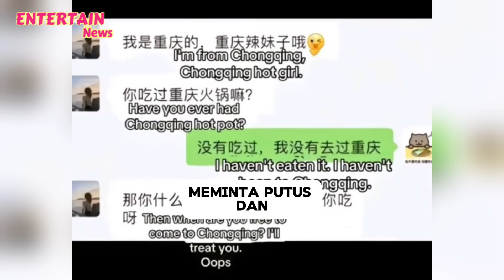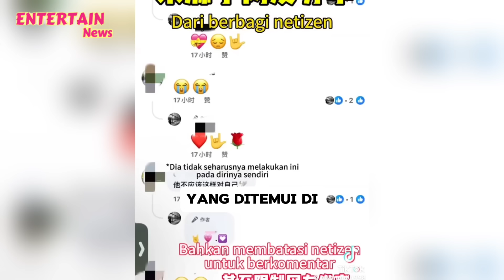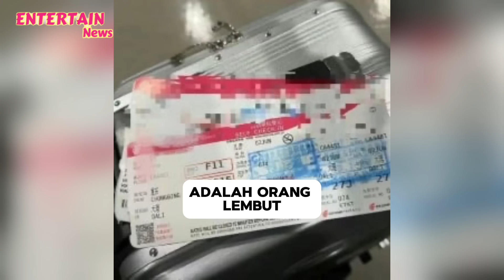Pemerintah China Lindungi Fat Cat, Kehidupan Gelap Tan Zhu Terbongkar - Lesbian & Pembohong Berkelas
Pemerintah China dilaporkan telah menghapus wajah Fat Cat dari seluruh dunia internet. Jadi, publik tak akan bisa menemukan foto asli Fat Cat. Pemerintah China juga menetaptkan hari kematian Fat Cat menjadi hari “Lelaki Setia Sedunia”.

Di waktu yang sama, Tan Zhu, wanita yang mengkhianati Fat Cat, kehidupan gelapnya telah dibongkar. Selain wajah aslinya dibongkar, dia yang ternyata pacaran dengan seorang wanita yang ditemui di bar pun terungkap. Mirisnya, Tan Zhu pacaran dengan wanita itu saat masih menjalin hubungan dengan Fat Cat.

Wadaw!!!